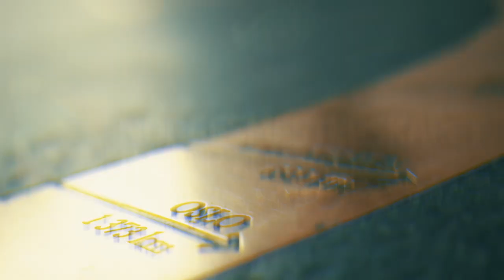Main Event Dag 1B: Elvis is in the building!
Main Event Dag
Main Event i poker NM er en fest, og hedigvis er det folk som kler seg for anledningen. Og i håp om å komme seg på TV-bordet?